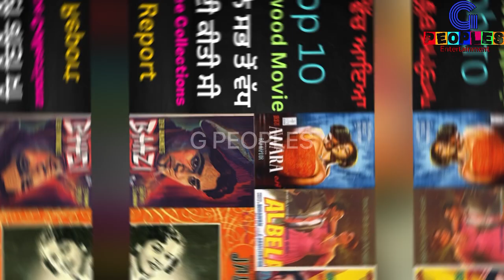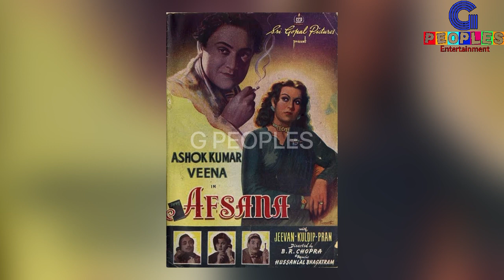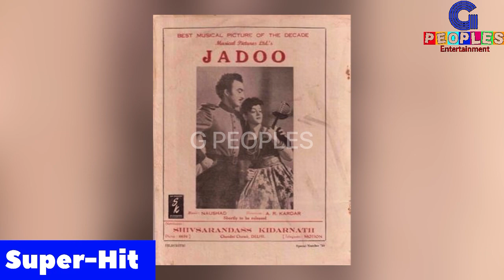1951 ਵਿੱਚ ਆਇਆ ਇਹ Top 10 Bollywood Movies || Box Office Collection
1951 ਵਿੱਚ ਆਇਆ ਇਹ Top 10 Bollywood Movies || Box Office Collection ||

This channel Movie Review,Movie Trailer Review,Box office collection,hit ja flop,shotting location,And only Entertainment...🍿🍿🍿

Video link (Diljit Dosanjh All Punjabi Movie Box Office Collections

Video link (Guggu Gill 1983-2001 All Punjabi movie Box Office Collection)